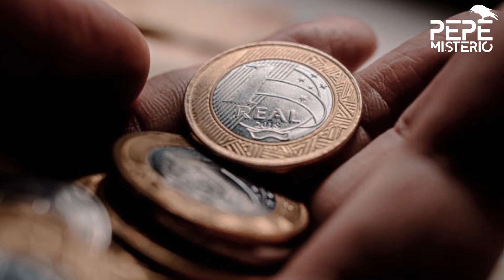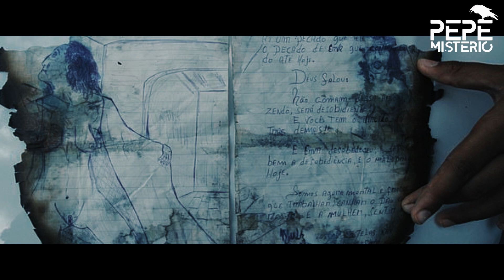Las asesinaban para luego cocinar sus restos | El trío de Garanhaus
Jorge Beltrao Negromonte da Silveira, su esposa Isabel Pires, y su amante Bruna Cristina Oliveira fueron sentenciados a 70 años de prisión después de ser declarados culpables de asesinar a mujeres y embutir su carne en pasteles que luego comieron y vendieron a los vecinos en Brasil, según documentos judiciales.